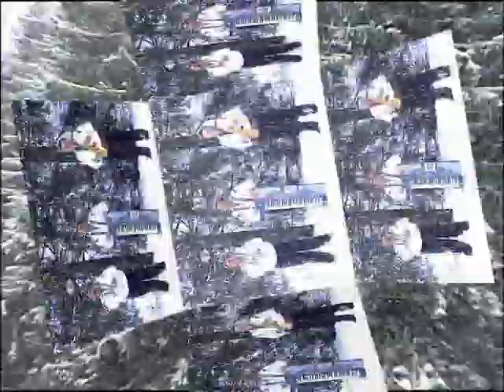1.Gura Humorului formatia Kontrast (Gelu Plaiu, Traian Poienariu si Boty) PREZENTARE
Kontrast Gura humorului